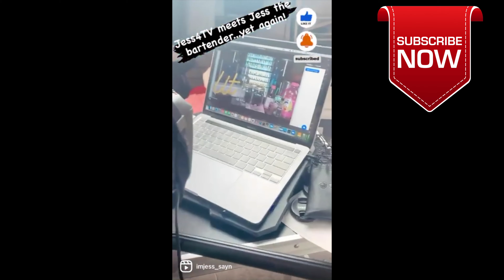Virtual Bartending Class: BAR BELLA'S LLC | BARTENDING ON ZOOM! | LET'S TURN UP! | Jess4TV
Heyyy Cousin! Let me be your bartender, on ZOOM!!! In this video I filmed the behind the scenes (BTS) of my virtual bartending class that I previously made the cocktail kits for! This Zoom call was so lit, so different, so much fun! I'm so glad that I had this opportunity to do something like this and big shout out and huge thanks to the ladies, they are so dope!! I hope you enjoy and let's turn on up on Zoom!!!

👋🏽Come Join the Family! We have FUN here, I Promise 🤞🏾

💛🤍Follow me Cousin! - Twitter | Snapchat | Instagram : imJess_sayn & Jess4TV 📲
Let's make this A Family Reunion!

💛🤍Need a Bartender? 🍺🍻🥂🥃🍷🍸🍹🍾
↪️Licensed Mixologist and Owner and Operator of Bar Bella's LLC↩️

💛🤍Need a Photographer or Videographer? 📸🎥🎞

💛🤍F A Q:
Name: Jessica Monee'
Birthday: December 23rd
Age: 32
Race: African American/Black
Height: 5'2 1/2
Location: DMV
Daughter: Named Jia Bella, born January 8th, Age 5

💛🤍Filming Equipment/Sotware/Etc. 📸💡🎙🎒
▶️Camera:
Canon EOS 90D (For Videography and Photography)
Canon Rebel T6i (For Filming Youtube Videos)
Canon Rebel T5i  (For Photography, Videography and Vlogging)
Canon Powershot SX740 HS 20.3 Megapixel (For Vlogging)

Camera Bag: Neewer Camera Bookbag & Canon Rebel Shoulder Bag

52mm, 58mm and 62mm UV Protection Filters

▶️Lighting:
Emart 18-inch Ring Light
Two (2) MOUNTDOG Softbox 20x28
Two (2) Ulanzi Ultra Bright LED Panel Video Light
Neewer LED Panel
Godox RGB Dome Light

▶️Microphone:
Rode VideoMicro Compact On-Camera with Rycote Lyre Shock Mount
Boya By M1 Lavalier

▶️Battery:
ACK-E8 AC Power Adapter Supply (Canon T5i)
ACK-E18 AC Power Adapter Supply (Canon T6i)
Multiple LP-EN6H, LP-E17 & LP-E9 Battery Packs

💛🤍Editing Software and Equipment 💻🖱📱:
▶️iMovie
▶️Canva
▶️Lensa
▶️InShot
▶️PicArt